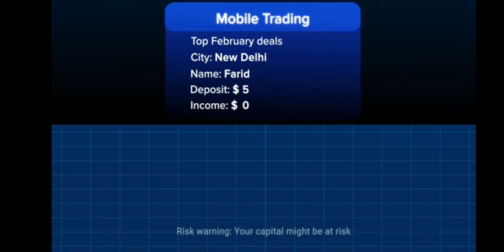Merge Elves #4 - Android Gameplay | Be yourself Gamer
Thank you guys for watching - BeYourselfgamer